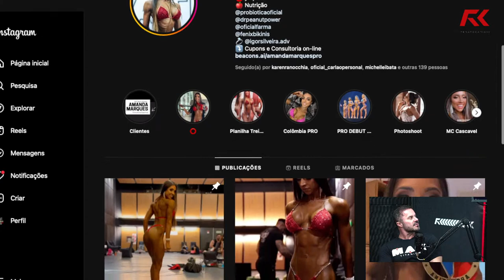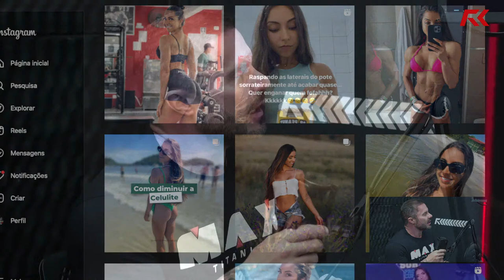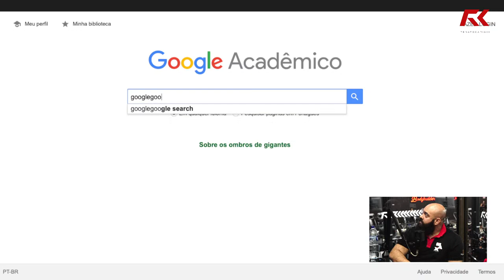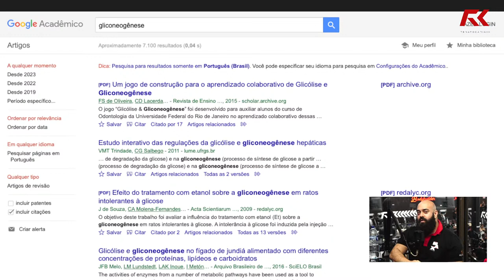GABRIEL KAMINSKI + JULIO BALESTRIN E RENATO CARIANI - IRONCAST FLORIPA #236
Cupom: Cariani